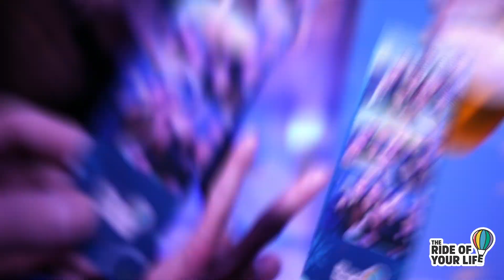Glovo HQ EOY Party 2023: The Ride Of Your Life